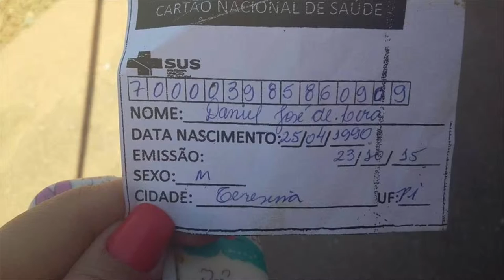Homem é assassinado a tiros no residencial Torquato Neto